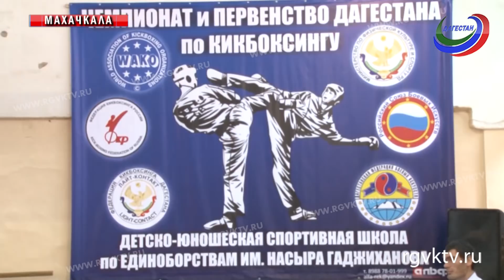В Махачкале прошли Чемпионат и Первенство Дагестана по кикбоксингу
Телеканал РГВК Дагестан, сюжет Д.Шугома
В спортивном зале 26 средней школы Махачкалы прошли Чемпионат и Первенство Дагестана по кикбоксингу в разделе лайт-контакт. Обладателей шестидесяти двух комплектов наград определили более трёхсот участников.